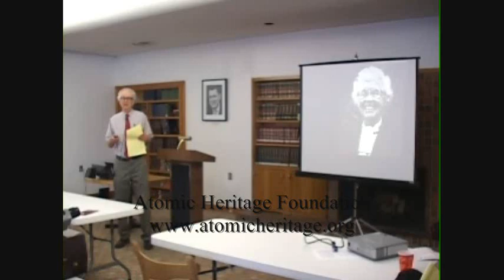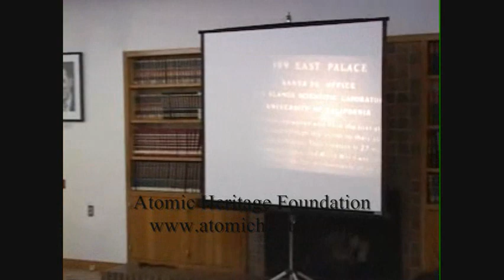Ferenc Szasz - The Birth of the Atomic Bomb (Part 3 of 7)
Ferenc Szasz speaking at the Atomic Heritage Foundation's Teacher's Professional Development Workshop on the Manhattan Project in New Mexico (6/10/09).